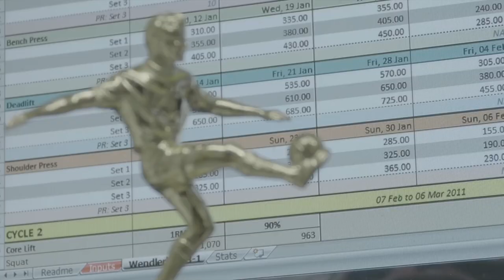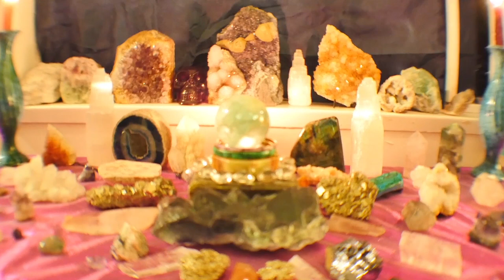Jay Arner - Crystal Ball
Directed and edited by Jessica Delisle
Cinematography by Vague Deep and Sheldon Barr
Special Thanks to Brenda Grunau, Lauren Smith, Erin Green, Abbie Wright, Robert Catherall and Randy Iwata